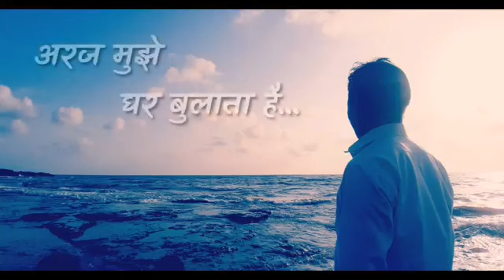Bhagwan Hai Kahan Re Tu ringtone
Namaskar

mera naam hai Priyanshu Kumar subscribe Kijiye Mera YouTube channel Taki Mera audio and video pahuncha tha sabse pahle agar aap Chahte Hain ki aapke Shankar remix ringtone Ham aapko De to aap Hamare channel ke kisi bhi video mein likhiye Apne song ka naam aur Apna Naam follow Ki Jamui Facebook per Priyanshu Kumar  ke naam se Ham aapka naam agale video ke description Mein announcer  Karenge tab tak ke liye namaskar bahut dhanyvad aap sabhi ka subscribe karna na Bhule🙏🙏🙏🙏🙏🙏🙏🙏🙏🙏🙏🙏🙏🙏🙏🙏🙏🙏🙏🙏🙏🙏🙏👉thank for watching 👈